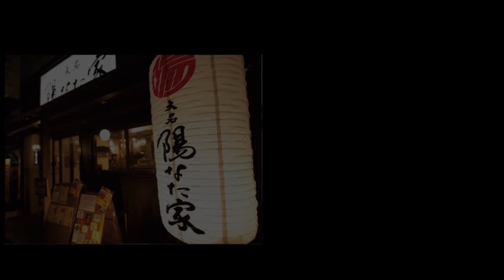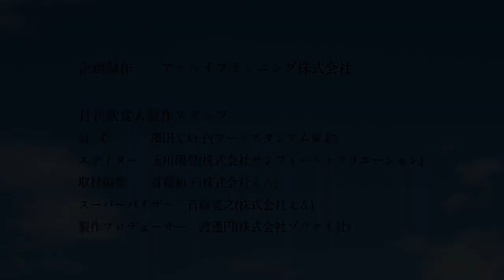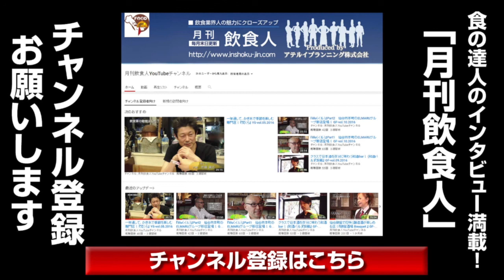修行を積んだ店主が振るう丁寧に仕上げた炭火焼きと日本酒がうまい店『酒炭肴 さゝ木』GF−vol.26.2017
お客様とスタッフの笑顔溢れるお店を。
１つ１つの料理を丁寧に、
楽しめる工夫を散りばめる。
ある出来事がきっかけで
独立の一歩を踏み出した佐々木氏の想いとは−？